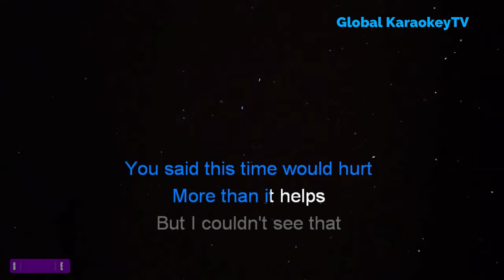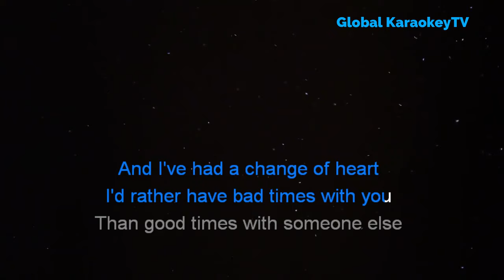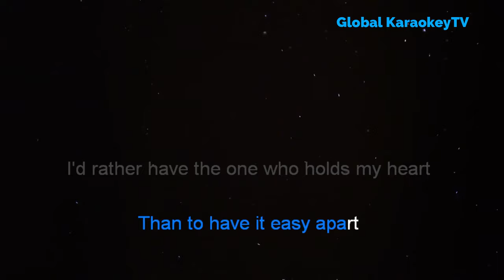I'D RATHER - Justin Vasquez |Acoustic Cover| (KARAOKE VERSION)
This is from Global KaraokeyTV  version of  "I'd Rather"
Instrumental/Lyrics Cover.

Song:   I'd Rather
Artist:   Justin Vasquez